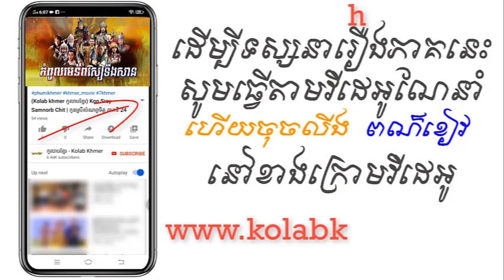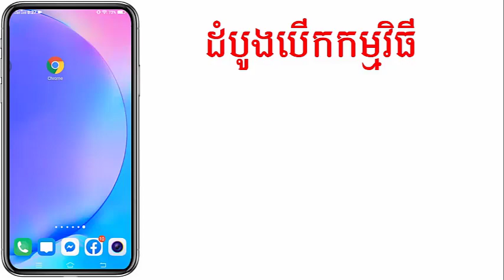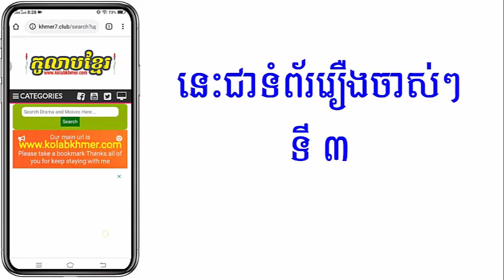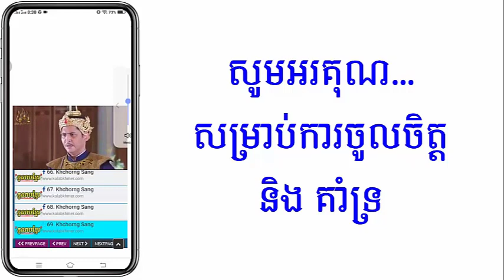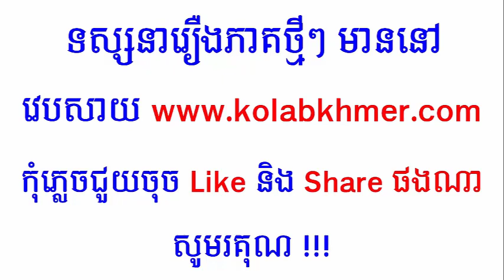(ភូមិខ្មែរ-Phumikhmer) Kompul Metob Sea Ting San កំពូលមេទ័ពសៀទីងសាន